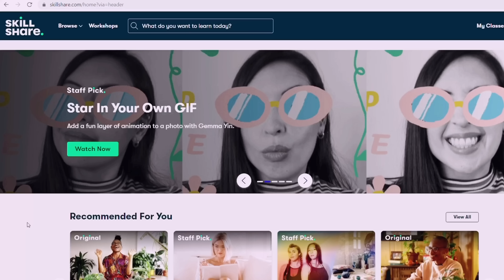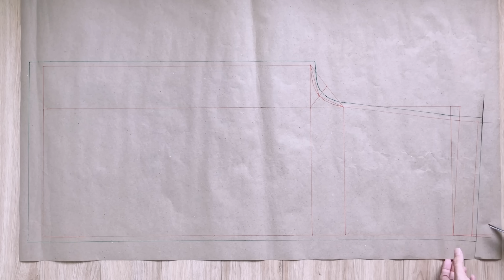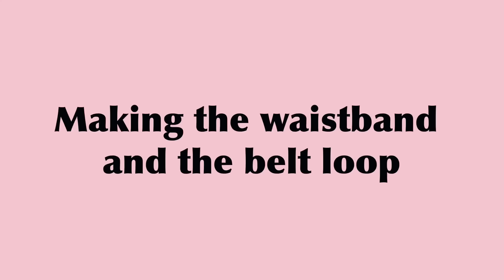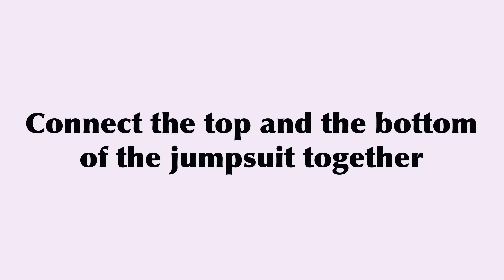DIY JUMPSUIT (Ruffle shoulder strap, wide leg pants, side pockets) | Step by step sewing tutorial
Hi everyone,

It's May, my birthday month. So I've selected some of my favorite designs to share with you this month. And today, it starts with a jumpsuit.

This jumpsuit will come with ruffle shoulder strap & tie, wide leg pants and side pockets. It's a very sweet jumpsuit for all of you, my lovely sweet girls. So I hope you will like this tutorial. And if you try it out, please check out my basic information below:
- Sewing machine: Merrit Joyful Sewing
- Material: 3m of cotton fabric
- My body measurements: 82-64-92. I'm 165cm and usually wear Small size

I learn sewing by myself. So I would love to hear your sharing about sewing. Let's join me in this sewing journey by being a part of it

Cheers,
Jess Dang